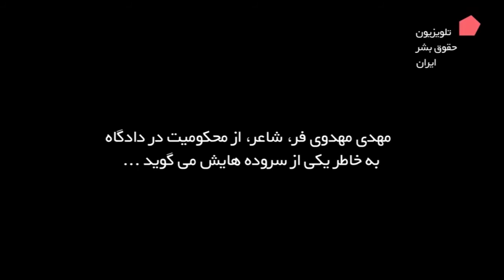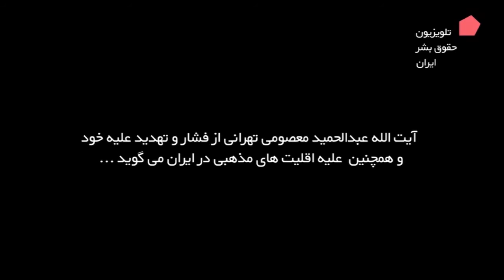تلویزیون ایران فردا - ویژه برنامه حقوق بشر در ایران پنجشنبه ۱۵ بهمن